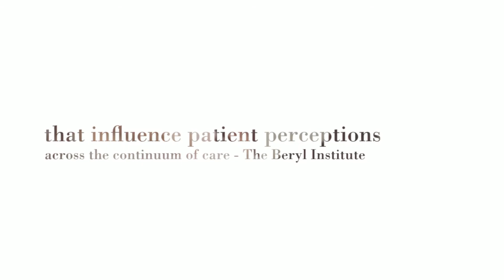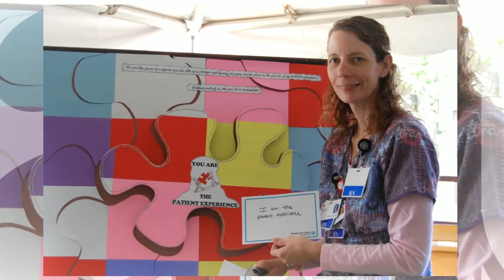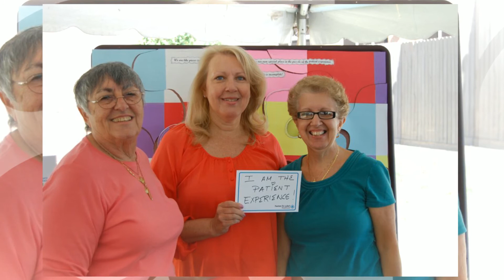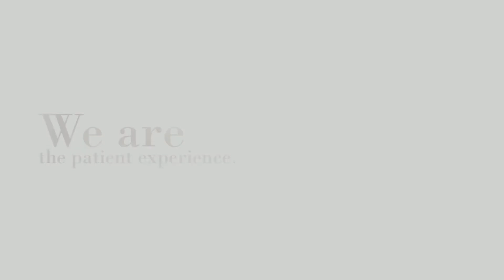Faxton St. Luke's Healthcare - We Are the Patient Experience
Faxton St. Luke's Healthcare celebrates Patient Experience Week - April 28 through May 2, 2014, putting the patient at the center of all we do!